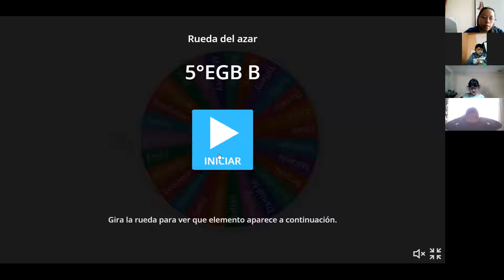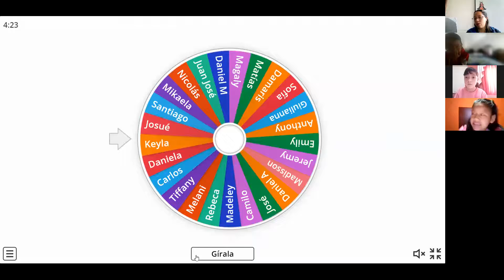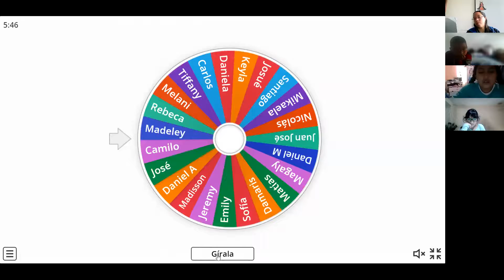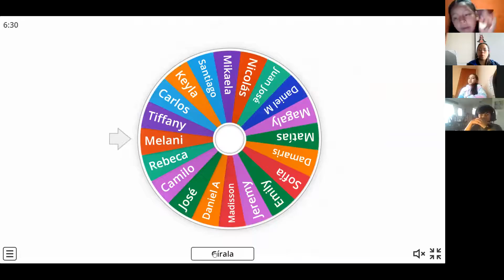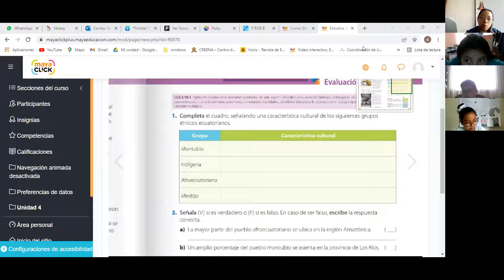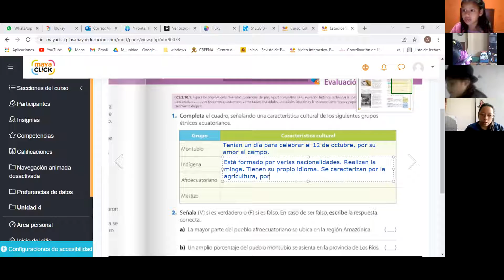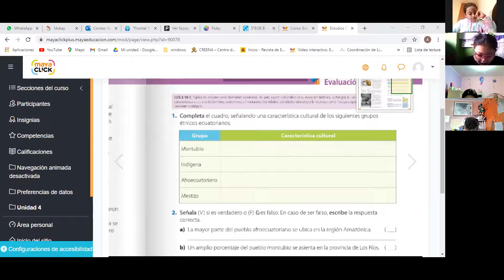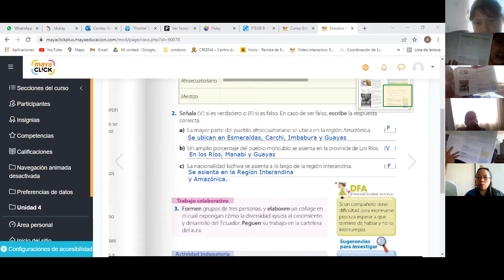5EGB B ESTUDIOS SOCIALES ALEXANDRA 25FEB2022